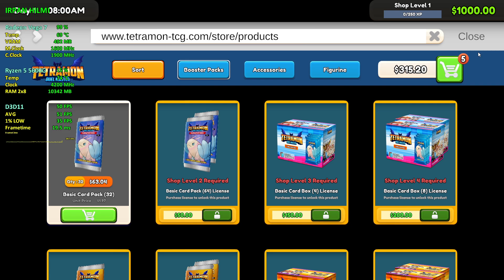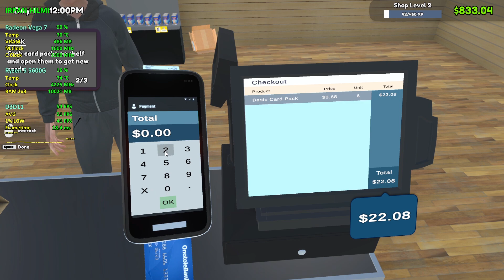TCG Card Shop Simulator | Ryzen 5 5600G Vega 7 Performance Test